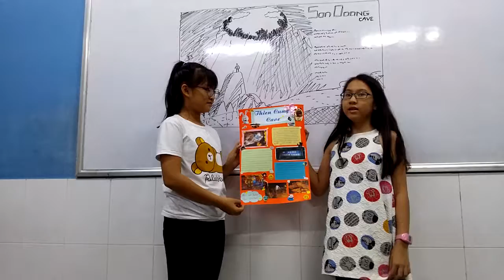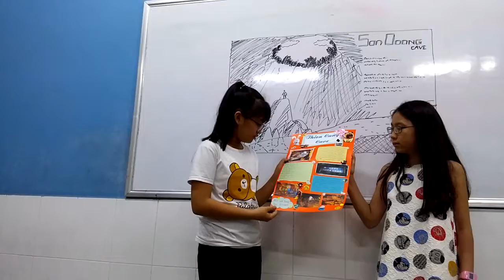DIXIELAND - OW6U7 - Sunny & Alice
Presentation: Amazing cave